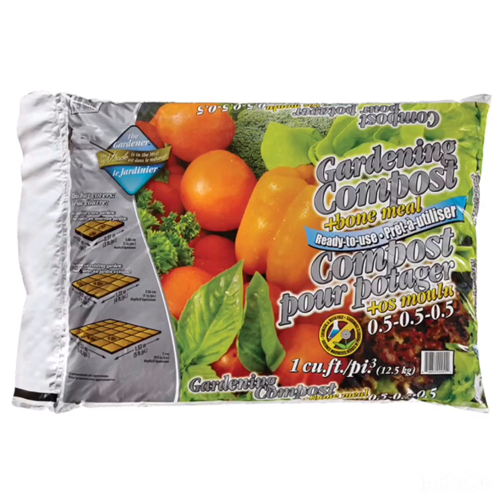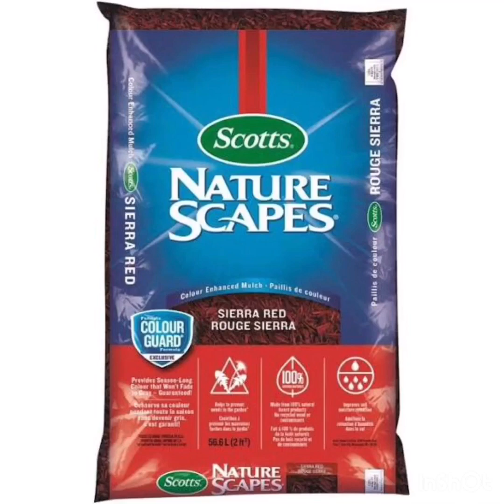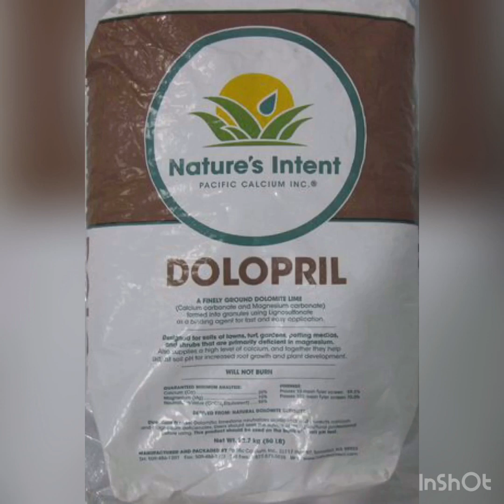种菜：怎么选择种菜用的土和肥料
春满园讲坛4:怎么给菜地培肥